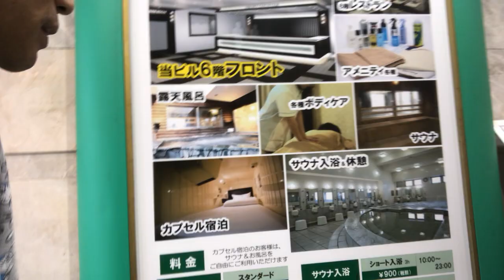【事件】ほぼ徹夜でドリームアカデミアの講義を編集していたワケ ファイナルカットプロの書き出しがやばい(´・ω・｀)